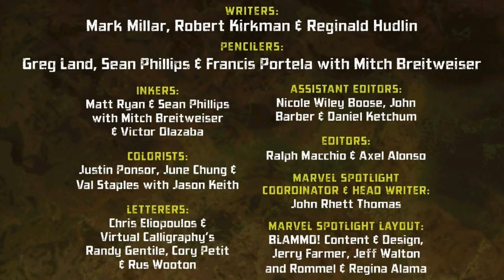Venom Vlog #666: Marvel Zombies